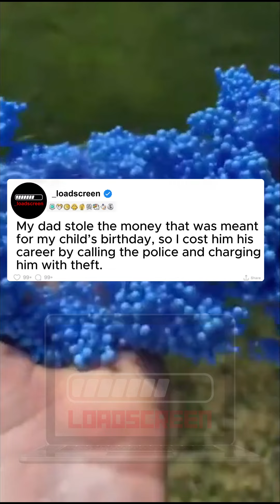[Full Story] My dad stole the money that was meant for my child’s birthday, so I cost him his ..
My dad stole the money that was meant for my child’s birthday, so I cost him his career by calling the police and charging him with theft.